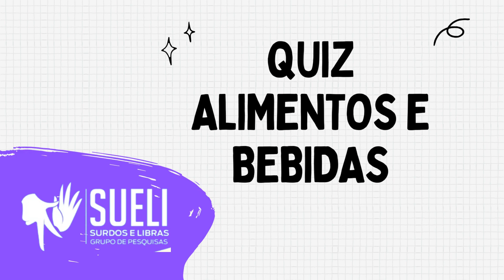📖 [Quizz 2] Ebook Libras para iniciantes: Alimentos e Bebidas - Parte 5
Ebook Libras para iniciantes: Alimentos e Bebidas

👉 Quizz 2

✅Grupo de Pesquisas Surdos e Libras - SueLi
✅Universidade Federal do ABC (UFABC)

👉Como citar o E-book: Em breve